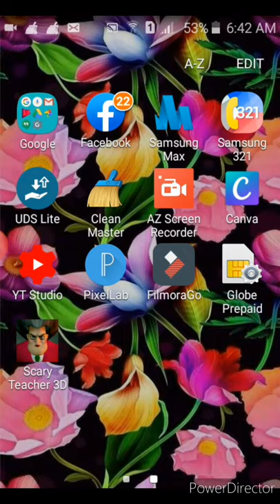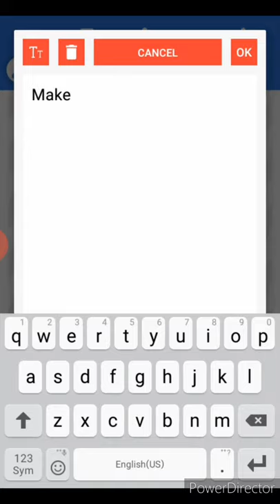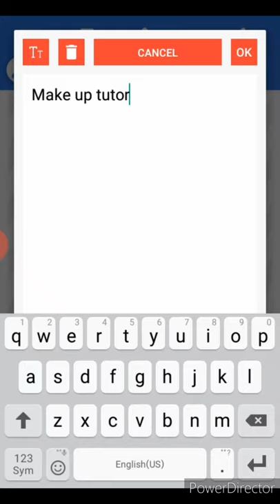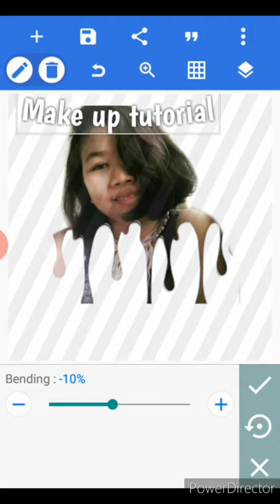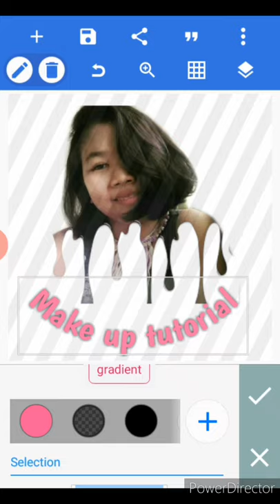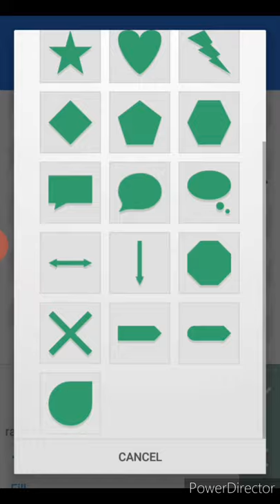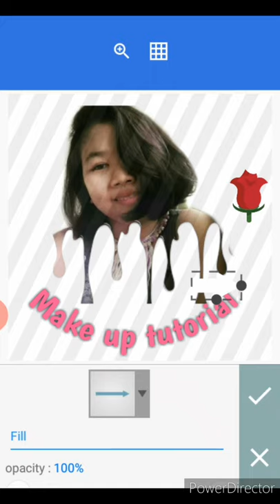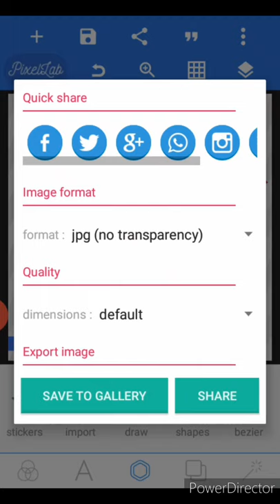Thumpnail Tutorial using Pixelab